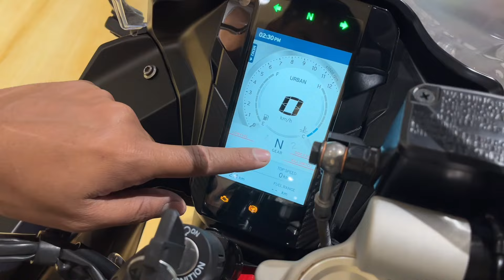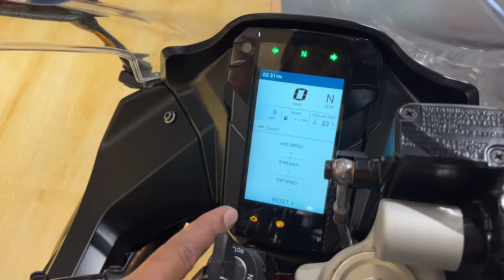BMW G310 RR Best Sport Bike 2024 New Update Features On Road Price Finance Detail Down Payment Roi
G310RR Finance Detail :- BMW G310RR Finance मे कितने की पड़ेगी Down Payment and Roi क्या होगी,1 से 5 साल की Emi क्या होगी